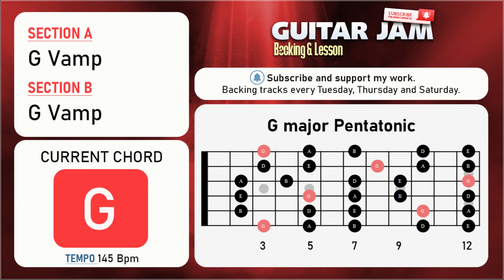GROOVE 🎶 Backing Track | 🎼 G major 145 Bpm | 🎸 Guitar Jam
# GuitarJam 🎶 Whether you prefer to groove to the infectious rhythms of Soul or get lost in the complex harmonies of Jazz, this backing track provides the perfect space to explore your own musical style. Are you ready to let your inspiration flow? Then join this sonic adventure and discover where your imagination takes you!

Music connects us and inspires us to be better every day! 🌟